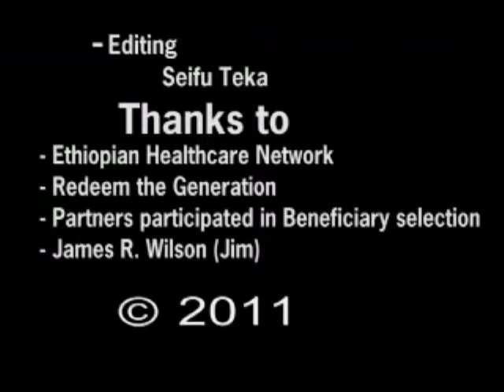EHN Medical Director Dr. Alemayehu Dinku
Dr. Alemayehu Dinku, LeAlem Higher Clinic Medical Director, describes the charitable work of Ethiopia Healthcare Network EHN is a US 501(c)3 nonprofit with clinical headquarters in Addis Ababa.